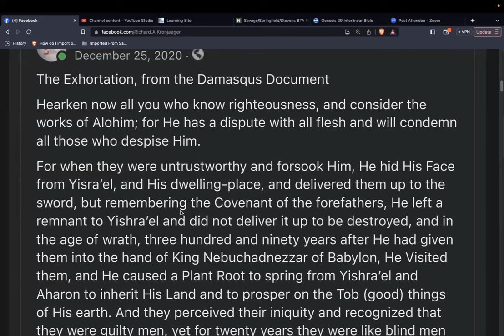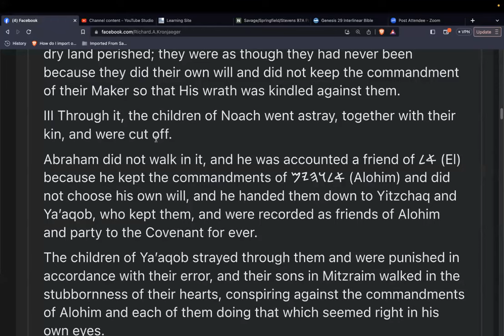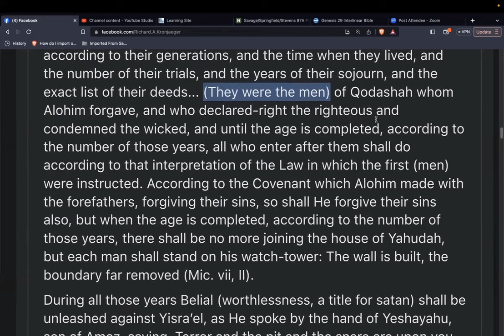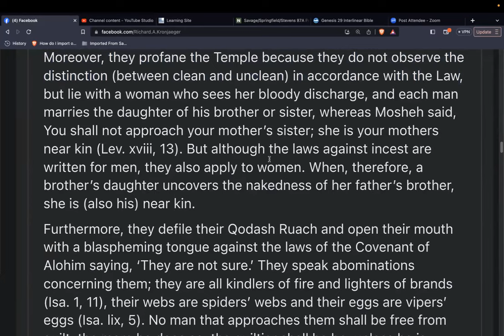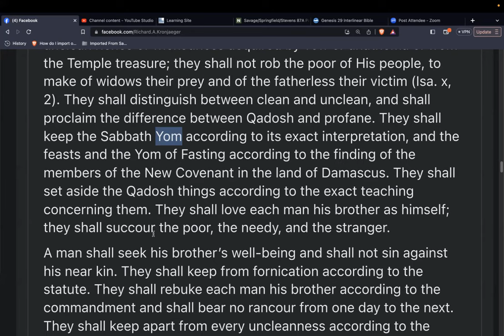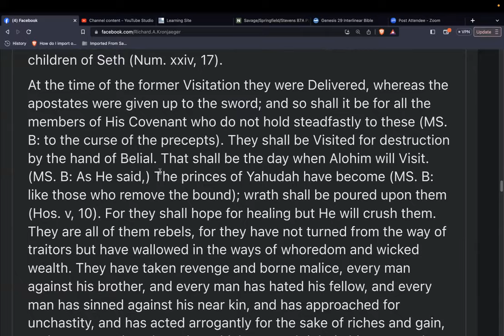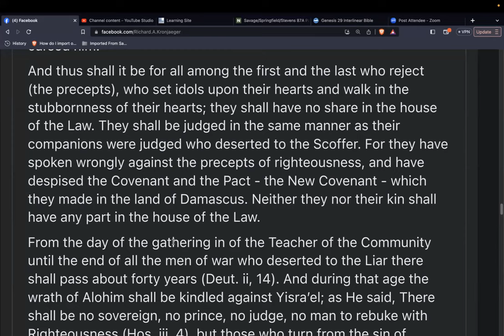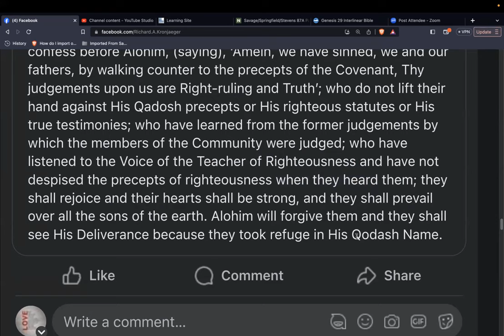Shabbat study on the Exhortation, from the Damasqus Document, part of the Dead Sea Scrolls. (4/10)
Shalom to you all. In this video we cover something we have covered once before, but in speaking with our fellowship before starting, a question came up in regard to Dawid and his having many wives.

In this read through, we also cover the historical context of what was going on in at the time. We will never have enough time on studies like these for exhaustive results or polished work, but Father willing there is enough information to inspire personal investigation on you part.

Thank you kindly for your time. Yahuah be with you.